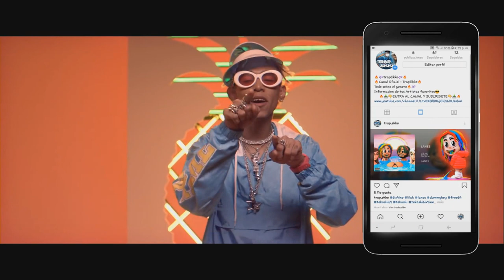QUIEN ES LALO EBRATT?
🚨INFORMACION IMPORTANTE🚨
Este video es parte del contenido original de nuestro canal, que comenzó como Trap Ekko y ahora es TGOG PLAY. Hemos cambiado el nombre del canal, pero todo el contenido sigue siendo completamente original y creado por nosotros. ¡Gracias por tu apoyo continuo!

@TGOG PODCAST

¡Gracias por tu apoyo y por ser parte de nuestra comunidad! 🏆✨